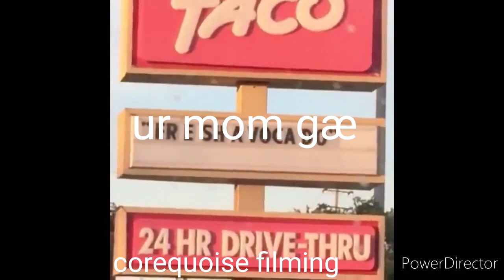Vines- (Portal 2 AU and JSAB stronger AU)